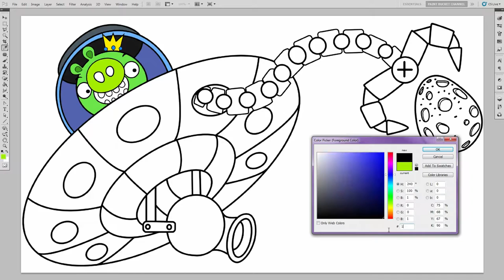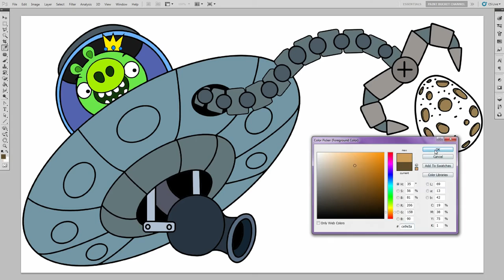Angry Birds Space Coloring Pages - King Pig Angry Birds Coloring Games for Kids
How to Color Angry Birds Space King Pig Coloring Page from Rovio's Angry Bird Mobile Game apps for iOS and Android Coloring Book for kids and adults to learn colours.

King Pig from Angry Birds Space! Angry Birds Space is probably my favorite Angry Birds game in the app store! This is my second Angry Birds Space coloring page! Do check out the first one if you haven't already and other characters from mobile games in the playlist below!

The black and white Angry Birds Space line art (lineart) drawing coloring sheet was done by me. I used Adobe Photoshop to trace and draw it.

Coloring Book: Coloring Page #109 - Angry Birds Space King Pig